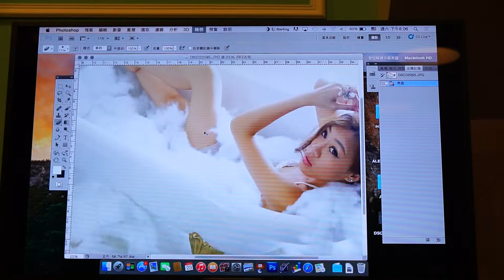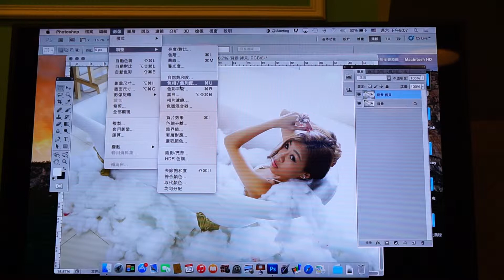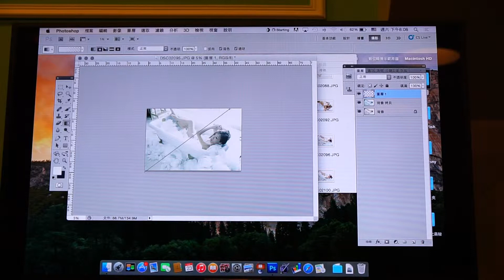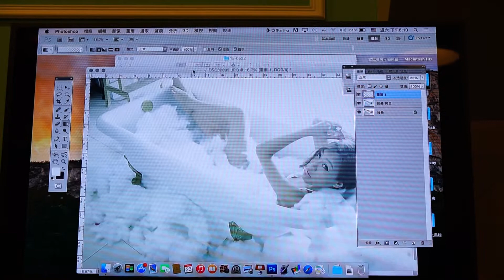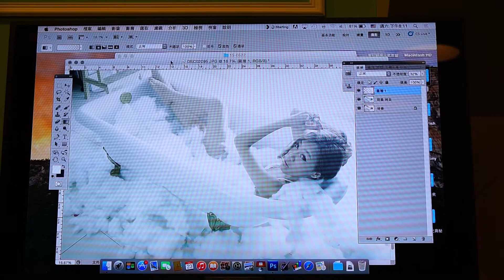20-05-23 SONY 課程後製 2